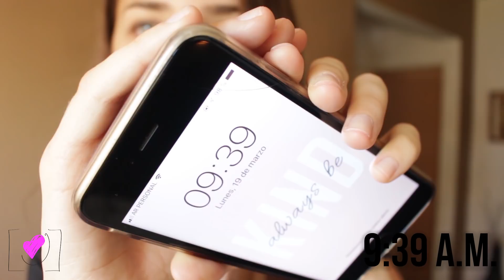24 HS CON MIS SEGUIDORES: OCURRIÓ DE TODO 😱🎥 | Juli Berea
TeamDeLaCamapanita acompañenme en esta aventura de 24 HORAS!!

Musical.ly @JuliBerea1

💕 Vídeos nuevos AHORA todos los MARTES y VIERNES 19:30 ARG 💕

¡Te espero en el próximo video!
💋J